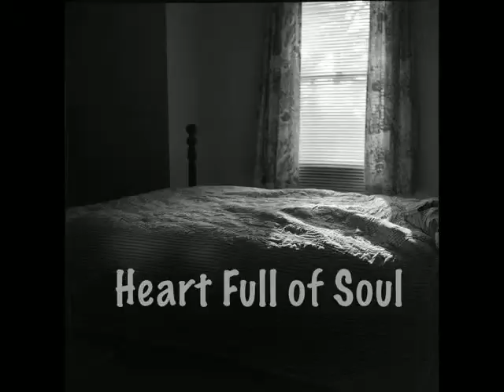Heart Full of Soul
Slow version of The Yardbirds classic. Photographs by poster.